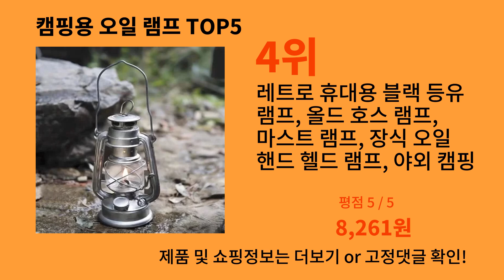캠핑용 오일 램프 2024 강추하는 알리익스프레스 추천 Top 10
가장 많이팔린 캠핑용 오일 램프
영상 속 캠핑용 오일 램프 구매링크:

1위 : 손잡이가 달린 금속 등유 랜턴, 빈티지 오일 버닝 랜턴, 허리케인 테이블 램프, 캠핑 홈 파티오
가격 : 8,308원

2위 : 실내 오일 심지 램프, 미니 빈티지 랜턴 램프, 소박한 오일 램프, 알루미늄 합금 가정 조명, 정원 캠핑
가격 : 3,208원

3위 : 빈티지 오일 라이트 캠핑 랜턴, 휴대용 걸이식 오일 램프 장식, 거실 야외 캠핑 분위기, 라이트 룸 파티 장식
가격 : 12,710원

4위 : 레트로 휴대용 블랙 등유 램프, 올드 호스 램프, 마스트 램프, 장식 오일 핸드 헬드 램프, 야외 캠핑 램프, 빠른 직송
가격 : 8,261원

5위 : 레트로 야외 캠핑 등유 램프, 휴대용 랜턴, 청동 컬러 오일 램프, 빈티지 사진 소품, 야외 캠핑 조명, 19cm, 1PC
가격 : 7,413원

감사합니다.